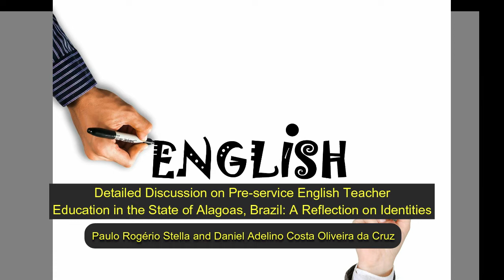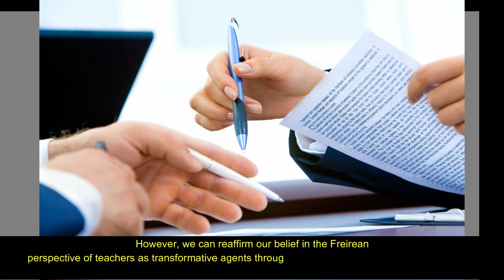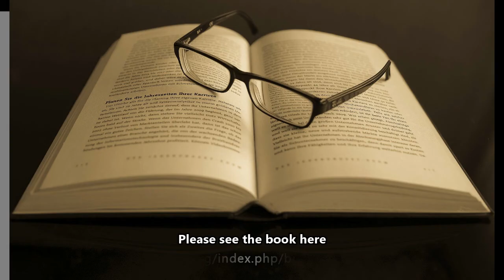Detailed Discussion on Pre-service English Teacher Education in the State of Alagoas, Brazil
Detailed Discussion on Pre-service English Teacher Education in the State of Alagoas, Brazil: A Reflection on Identities

This article reflects on the present context of teaching and learning English as a foreign language in Alagoas, a state in the Northeast of Brazil. We focus on our undergraduates at the Federal University of Alagoas, who are pre-service teachers. They are on the verge to start teaching at grade and high schools run by the state, therefore public schools. We have carried out our analysis based on the notions of identity and otherness. As a result, we have noticed the presence of negative values in the teacher’s identity which interfere directly in their class practices. We, then, propose a work on personal narratives aiming at the construction of firm othernesses. This way, we expect that our undergraduates do not lose track of the positive values of education and, as a consequence, do not give in to contextual pressures. We conclude by saying that it is impossible to guarantee that our teacher education proposal will bring results to the educational context of the state in the short and medium terms. We also cannot say that the formative process will last in the undergraduates after they actually become in-service teachers due to the identity pressures that they will certainly suffer in their practices within the school environment. However, we can reaffirm our belief in the Freirean perspective of teachers as transformative agents through their capabilities of political agency. And that gives us hope in continuing.